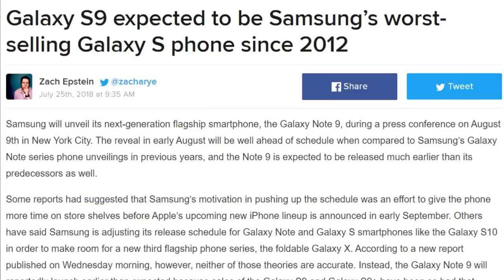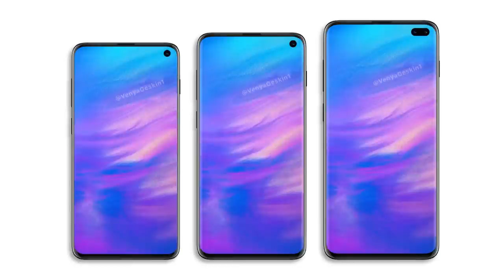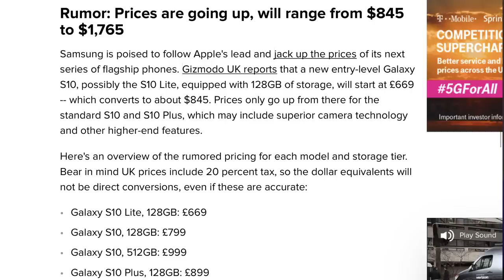The Samsung Galaxy S10 won't matter in 2019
The Samsung Galaxy S10 will be an amazing phone.  There is no doubt about this as all smart phones from Samsung have been spectacular as of late.  The S10 looks to be something special, but I don't believe it will stem the tide of the downward trend of smartphone sales.

Special thanks to Concept Creator for the S10 image in the thumbnail, check out his channel:

I use the Canon T7i to shoot my videos.